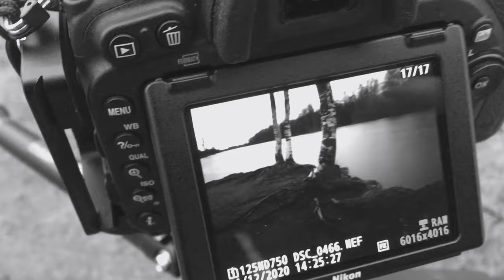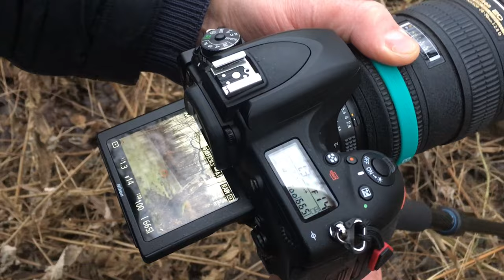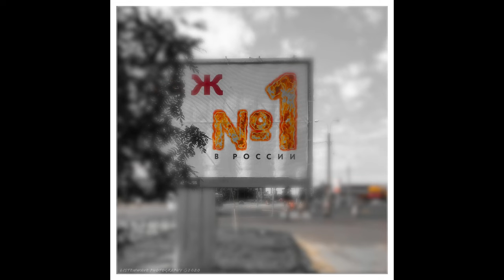Школа Фотографии как снимать с Фовеонычем секреты и опыт для каждого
2021 -образование и обучение секреты для каждого ,а не для избранных
ФшФ 0:15
Фото школа Фовеоныча 1:00
Вступление про концепцию сообщества школы 2:00
Про лук тетиву и стрелы 2:30
Это не правила , а путь фотографии 3:30
Цитата Вальтера Бенджамина 10:00
Игра 4:00
Почему я разбил на 9 шагов фотографии 3:40
И что они дают экспериментатору
Постановка целей и набраться опыта 4:20
Ухватить нить управления 6:00
Это не последовательный путь от простого к сложному
Про различие в восприятии людей и из способности 5:20
Примеры из мой жизни ...4:50
Про коридорный эффект от Анатолия 7:30
Красиво от Павла Mart 8:00
Без фанатизма... 8:20
Поговорка про друга и фотоаппарат 8:40
Увлечение и игра 9:00
Про трансляцию и вопросы 10:40
Интересно ? 11:00
Интересная игра и созвездия знаний 11:30
Про химию фотографии 13:00
Хочу попробовать 14:20
Индивидуальный концептуализм 15:00
Теория основы восприятия и ключи 15:20
Инструменты фотографии 16:20
Ракурс и геометрия  -целостность фото 17:10
Естество и красота 17:30
Секреты фотографии и авторы 17:55
Техники обработки 18:15
Начало  узнавание продвижение 19:00
Ускорить и расширить 19:30
О главном 20:00
Условия  и Декабрь 2020 с Фовеонычем 21:00
✨Finding the observer, comes awareness!✨

正义